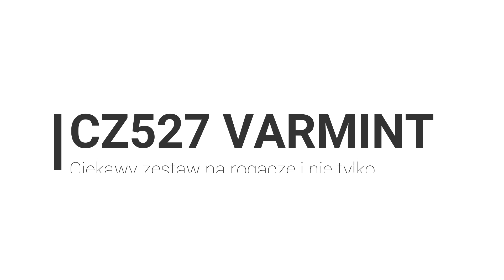CZ527 Varmint - kilka słów o modelu i o zestawie